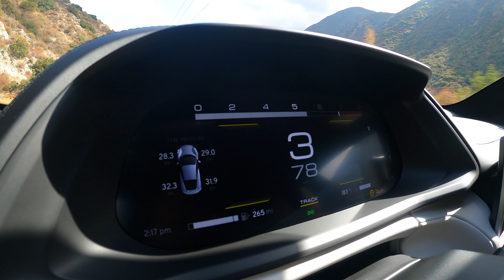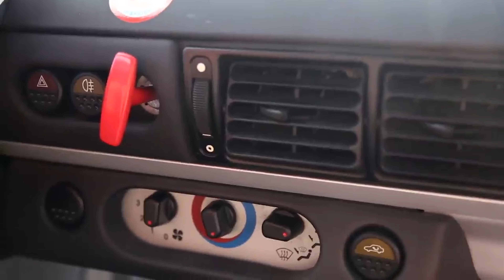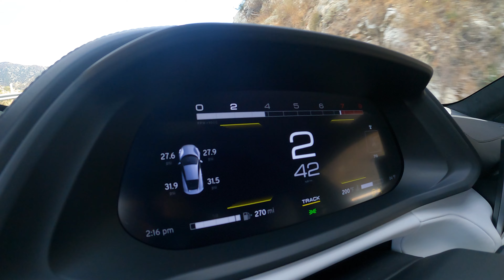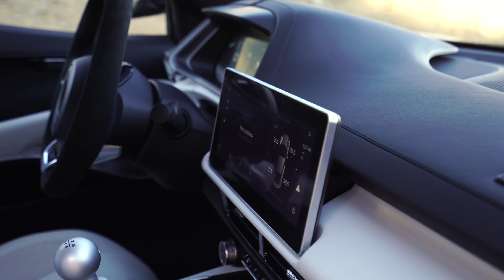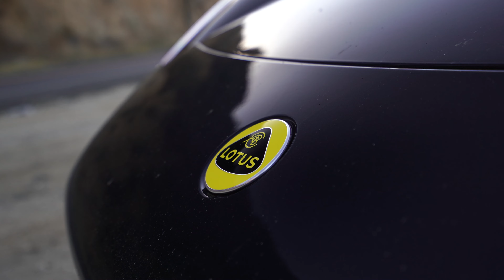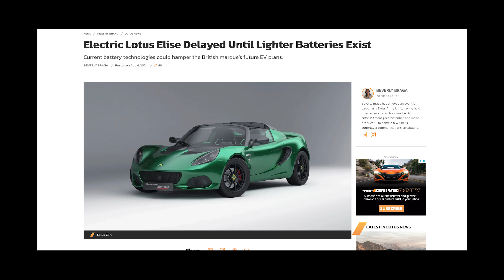The Emira V6 is the LAST Gritty 6-Speed Car From Lotus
Here's my review of the 2024 Lotus Emira V6! Behind the driver is a supercharged 3.5L V6 that's impossible to ignore, usable trunk space, and a howling exhaust your neighbors will hate you for. That's exactly what we want, and Lotus is about to leave it all behind. Enjoy!